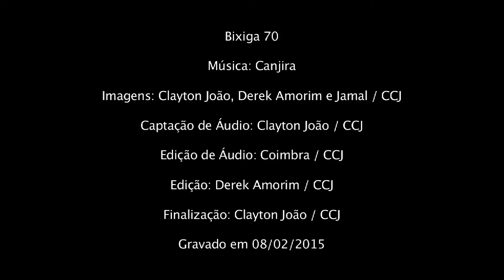Bixiga 70 - Canjira - Ao Vivo no CCJ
Bixiga 70. Abre os shows do mês de carnaval do Centro Cultural da Juventude, confira a música - Canjira ao vivo, no Anfiteatro, gravado dia 08/02/2015.

Ficha Técnica: Bixiga 70

Produção: Marcia Godoy
Direção de Palco: Junior Zorato
Técnico de PA: Fernando Narcizo
Técnico de Monitor: Bernardo Pacheco

Responsável Técnico: Eduardo Ferrari / CCJ
Captação de Áudio: Clayton João / CCJ
Mixagem: Coimbra / CCJ
Imagem: Clayton Joao / Derek Amorim / Jamal / CCJ
Edição: Derek Amorim / CCJ
Direção e Finalização: Clayton João / CCJ